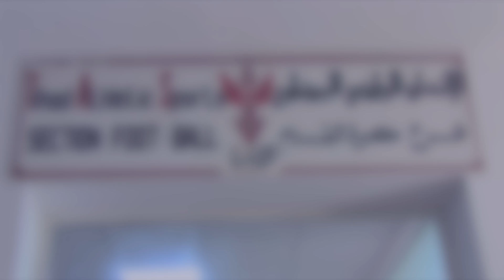رئيس الطاس: سنراجع أوراقنا ونعتذر لجمهورنا!